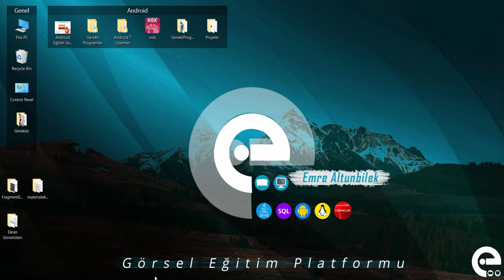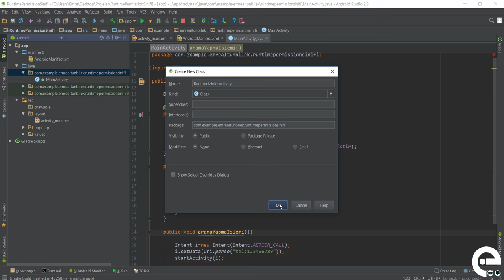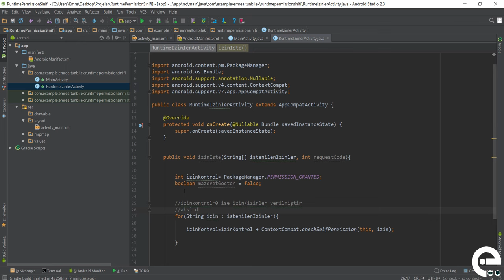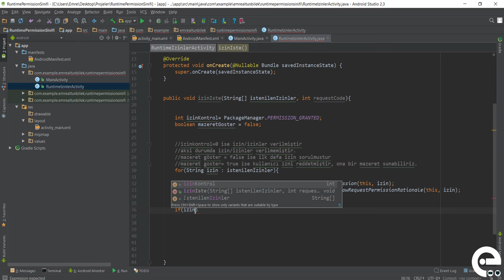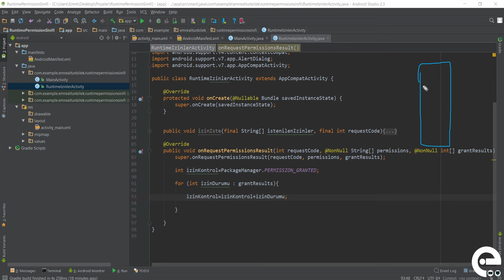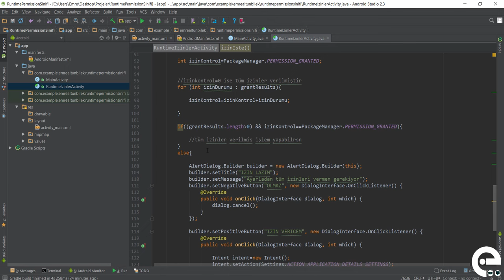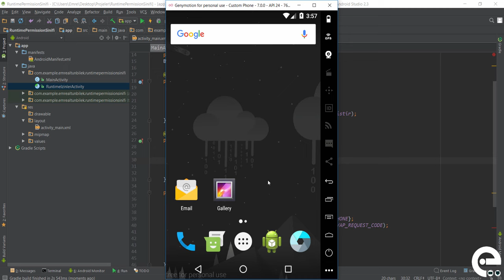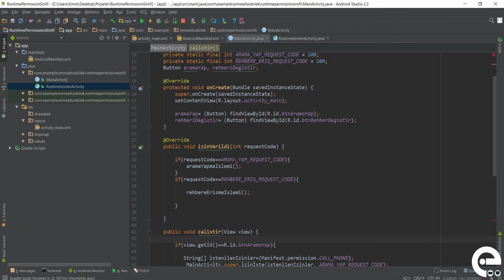47 Runtime Permission Pratik Yöntem | Android 7 Nougat Temel Eğitim Seti